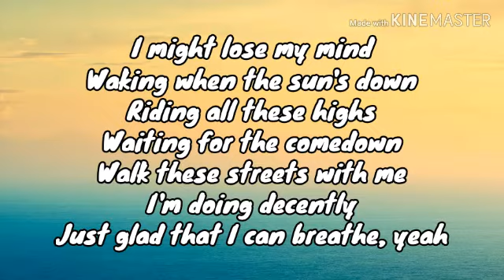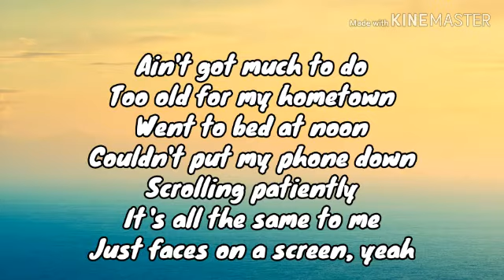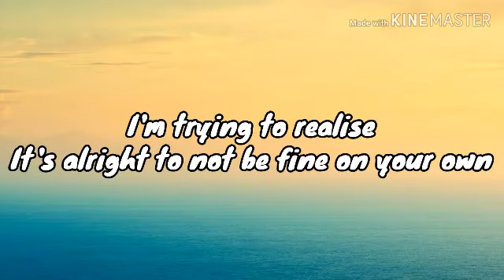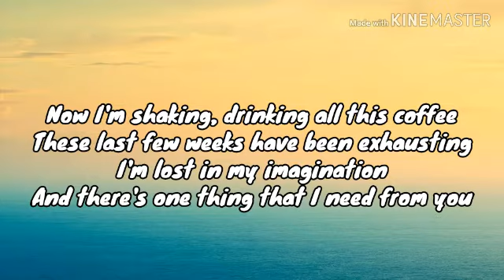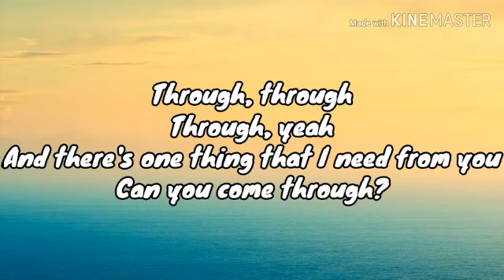Comethru video Lryics [JeremyZucker]